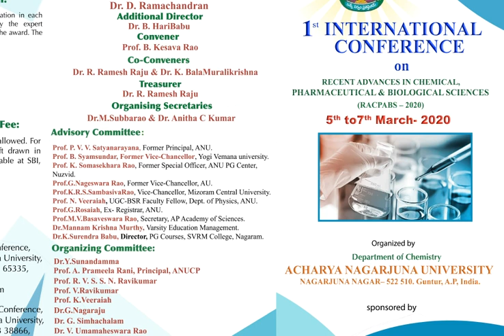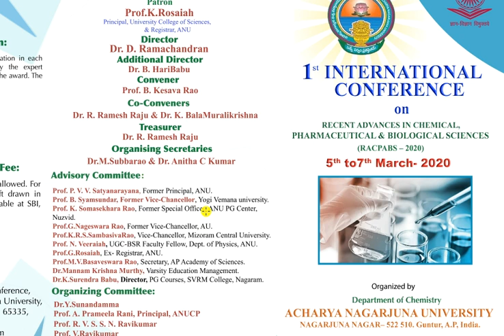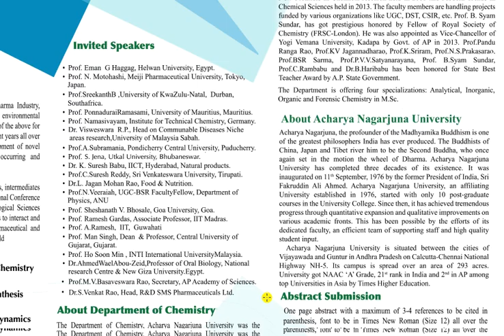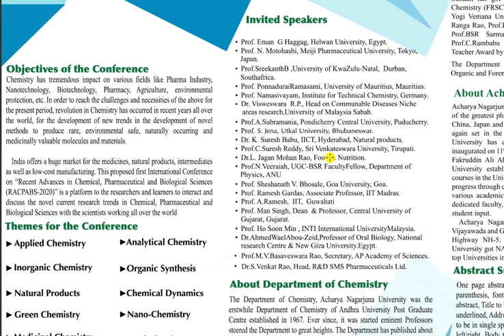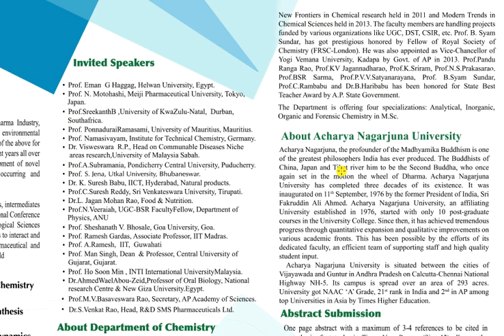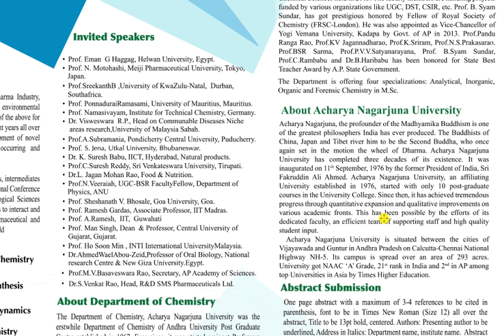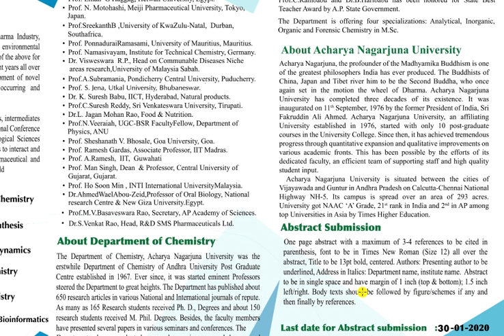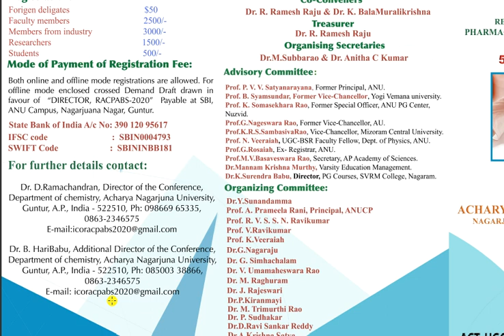Acharya Nagarjuna University 1st International Conference on RACPABS - 2020.